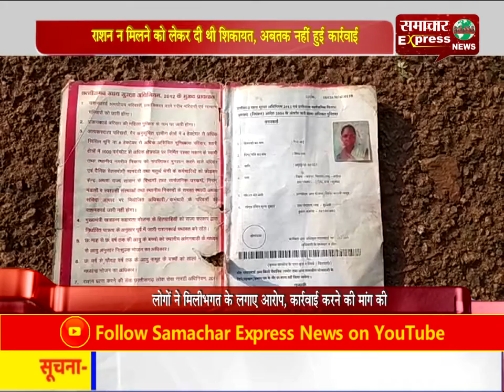राशन न मिलने को लेकर दी थी शिकायत, अबतक नहीं हुई कार्रवाई